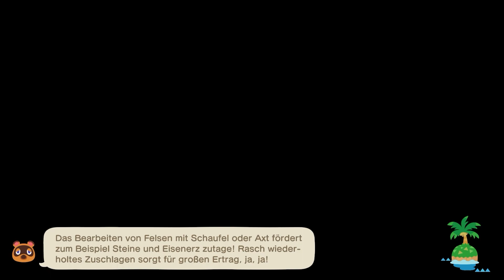AZIZA VERKAUFT UNS DIE ZUKUNFT! • 232 🏝️ Let's Play Animal Crossing: New Horizons [GERMAN/DEUTSCH]